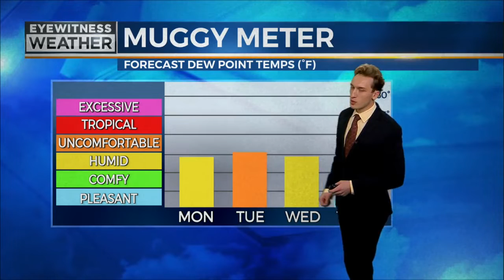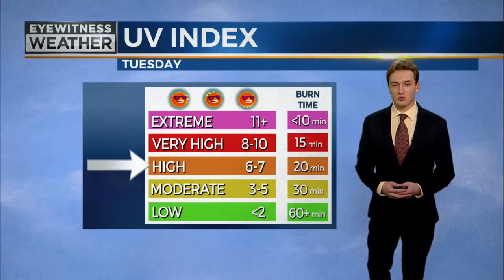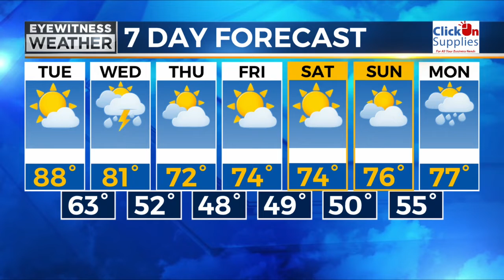Eyewitness Weather Forecast from 5/30/2022